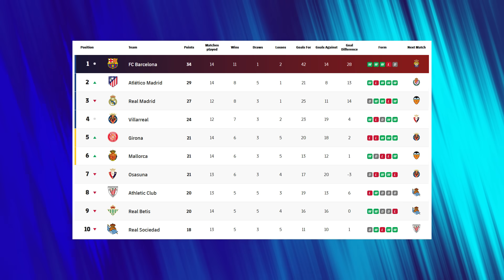ANALIZA CELTA VIGO - BARCELONA 2-2